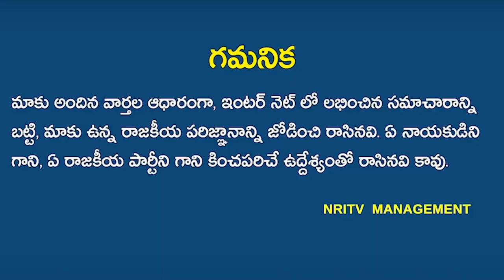KCR sensational comments on Jagan about APSRTC Merging | YS Jagan | KCR latest press meet | NRI TV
KCR sensational comments on Jagan about APSRTC Merging | YS Jagan | KCR | NRI TV
ఆర్టీసి విలీనంలో  జగన్ పై, సంచలన వ్యాఖ్యలు చేసిన కేసీఆర్ !జగన్ ఏపీలో ఏమి చేయలేడు అంటూ షాకింగ్ కామెంట్స్ !